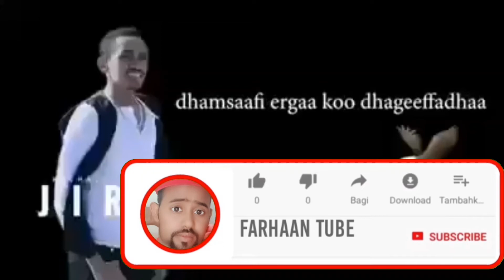uuuuuuuuf yomuma sii irrafadha hace koo